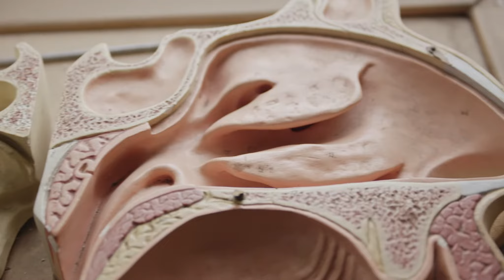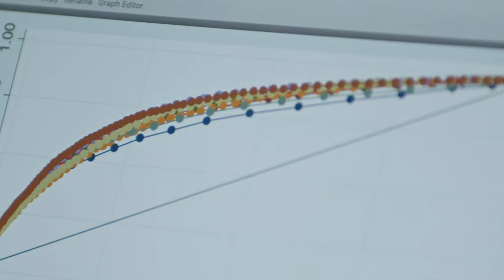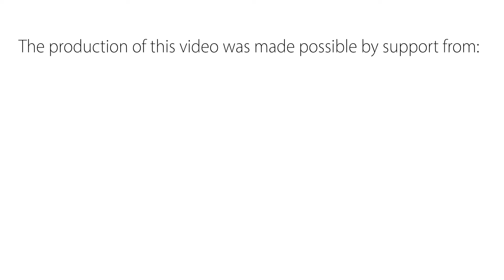Preventing Hearing and Vision Loss to Ease Dementia | Dr. Paul Mick (MD)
Hearing and vision loss are associated with faster cognitive decline in healthy older adults, and also an increased risk of developing dementia. Ear, nose and throat surgeon Dr. Paul Mick (MD) explains how his research group is looking to identify the reasons underlying the associations, and how to prevent and reduce sensory-loss related challenges for older adults, including people living with dementia. Mick is a surgeon in the Saskatchewan Health Authority and an associate professor within the Department of Surgery in the College of Medicine.